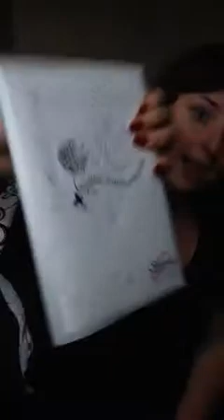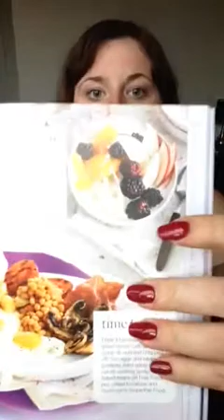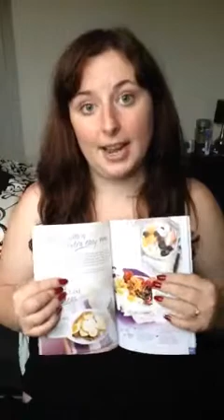First meeting and first day on Slimming World!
A brief summary on my first thoughts and experiences on Slimming World! Featuring a police siren which goes on for nearly all my video!